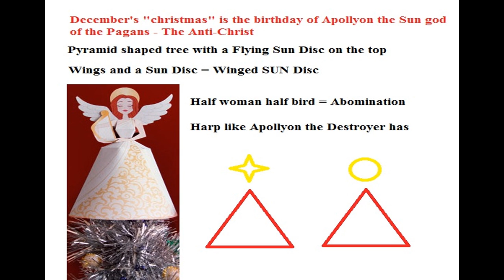Christmas of the Destroyer - Gorilla199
Christians should boycott Christmas in December because it is the birthday of Apollyon The Destroyer from Revelation 9/11.
All the trinkets and baubles are Satanic and Christian's should not spend their money on it.
HERE IS A SHOCK RELATED TO THIS VIDEO...

Gorilla199